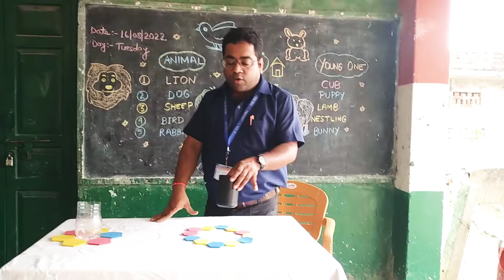निपुण भारत मिशन - पर्ची का खेल